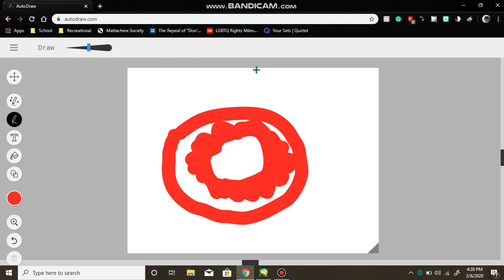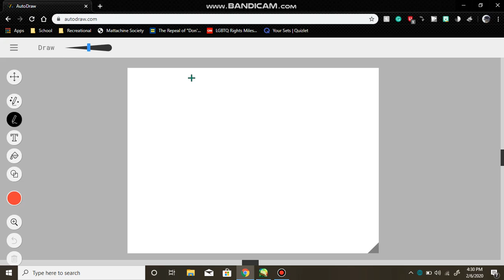Apricot VS Scarlet Animation AutoDraw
OK PROMISE CANCELLED! this battle is here